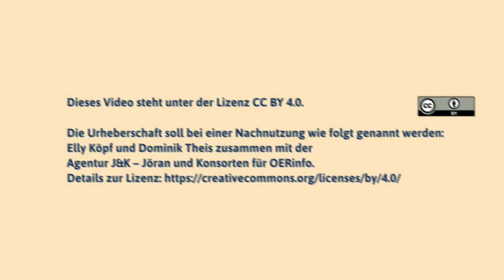2014 – Das Bündnis freie Bildung gründet sich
OER-Geschichte(n), Teil 7 – Elly Köpf und Dominik Theis

Elly Köpf und Dominik Theis von Wikimedia Deutschland berichten im Gespräch mit Jöran Muuß-Merholz, wie es zur Gründung kam, wer sich im Bündnis Freie Bildung engagiert und was das Bündnis in seinen ersten 7 Jahren gearbeitet hat.